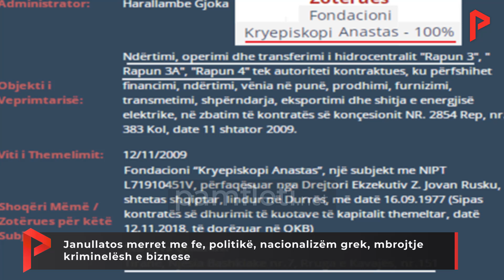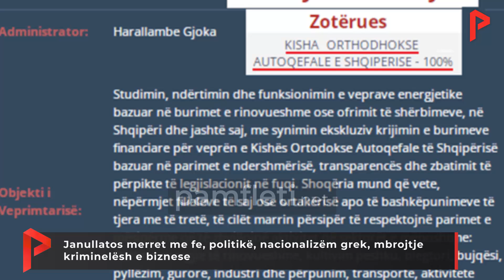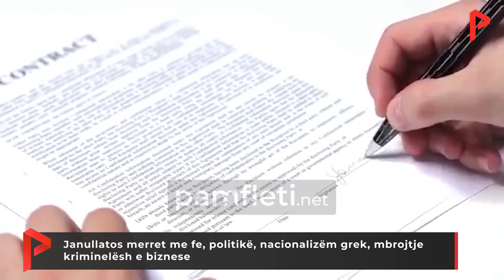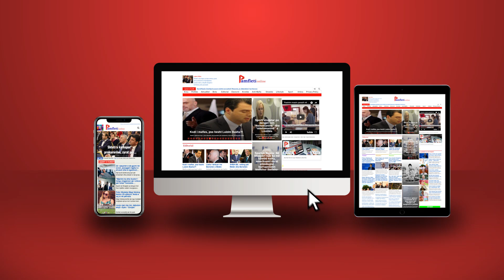Janullatos merret me fe, politikë, nacionalizëm grek, mbrojtje kriminelësh e biznese